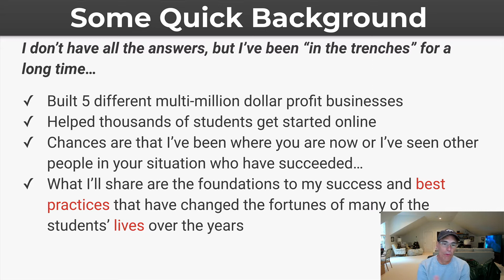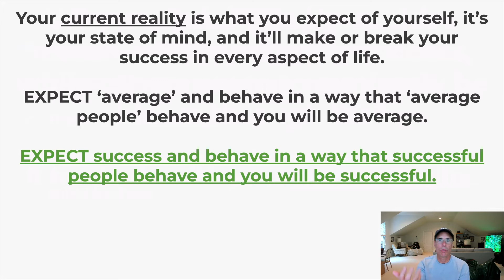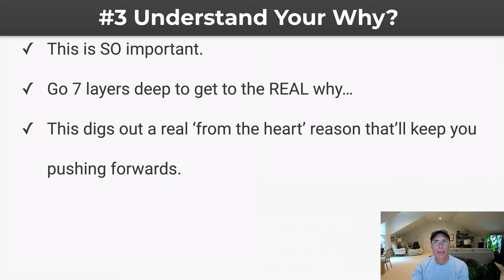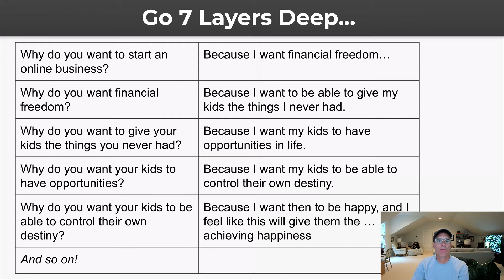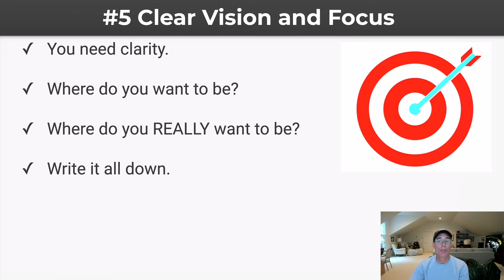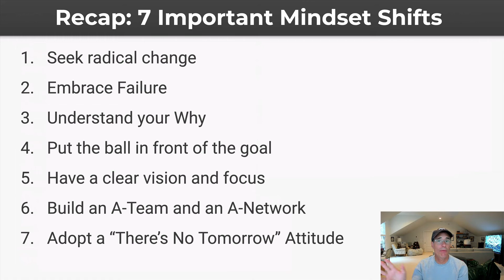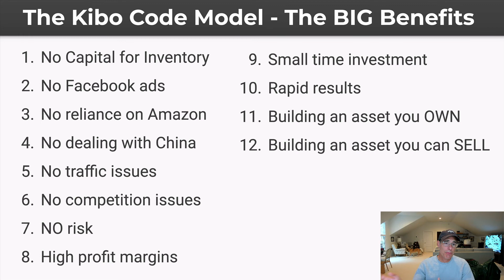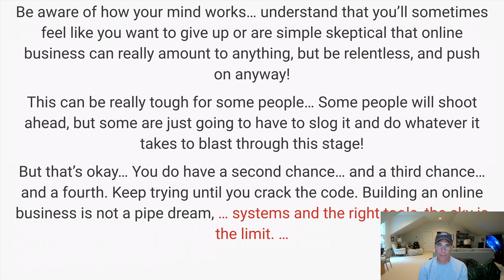[THE SECRET] The #1 Secret To Succeeding Online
Access The Kibo Eclipse Secrets Right Now Here!:-

Kibo ECLIPSE has just gone live and the doors have now officially opened.

You now have the chance to copy this ground-breaking 3-step system so you can build a highly successful business in 2022 selling simple, but profitable products online.

There is a lot of detail on this page and it’s critical that you read EVERYTHING carefully.

However, here are 7 KEY elements that you should focus on...

1. The 3 Core Steps are explained in detail…
2. The $42 Billion Dollar Marketplace REVEALED.
3. The 3 amazing shortcuts that could allow you to RAPIDLY SCALE to as 4.   much as $10,000/week in profit, if you take action and put the effort in.
4. A secondary source of FREE traffic that'll dramatically boost your sales and profits…
5. Case studies of HIGH-PROFIT products that you can start selling.
6. Unprecedented success stories from their most successful students
7. The 8 Components of the step-by-step training that'll show you exactly what to do.
And that is just a start.

The fact is literally ANYONE can and should do this, no matter if you’re looking for a way to begin generating an online income... or if you have current projects on the go.

Read this page VERY carefully to get ALL the details then take action.